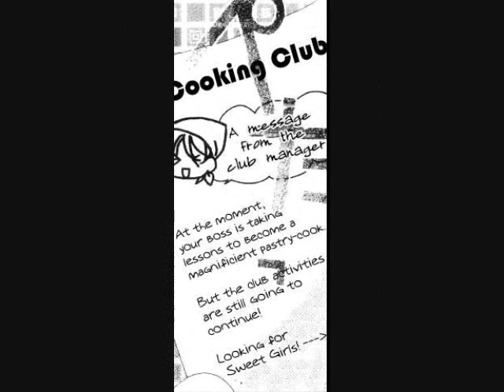Cherry Juice Chapter 13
Cherry Juice is about Otome and Minami, two step-siblings. Minami is a popular boy who takes cooking at school, and Otome is an av Cherry Juice is about Otome and Minami, two step-siblings. Minami is a popular boy who takes cooking at school, and Otome is an average girl who is in love with Minami's best friend. Cherry Juice's main focus is on the love lives of Minami and Otome, who are in love with other people. or are they?

I am in no way the owner of this manga, it its owned by the mangaka, i am simply a convoy. Thank that scanlators of this manga, those who have devoted their time to subbing it at;